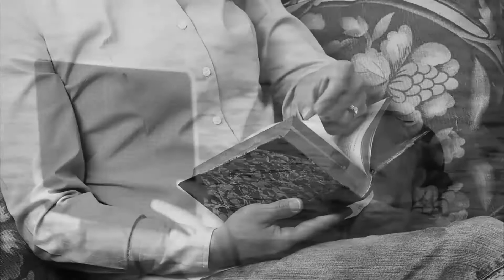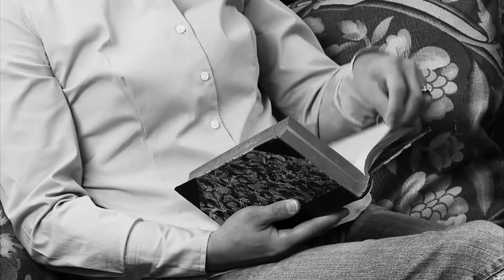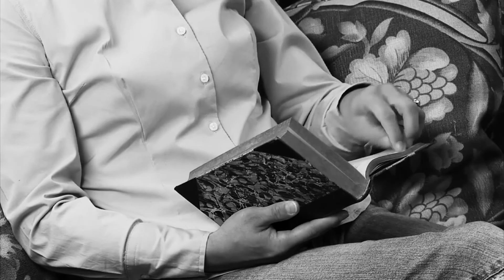S:01 E:37 Books That Make You show with Elizabeth Garden and Desiree Duffy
Elizabeth Garden author of Tree of Lives, and Desiree Duffy talk about Books That Make You enthralled by a true, family saga.
We all have families with a dash of drama—perhaps there are some secrets hidden in the branches of our family tree. Or tantalizing stories we don’t discuss in certain circles. Or horrors of abuse that burden some of us.
Within those pages, we can also find stories of hope, the power of love and the ways we can overcome stress and trauma.
Elizabeth Garden wrote such a book. Called Tree of Lives, it spans the 20th century, and in following the main character Ruth. It demonstrates how feisty and independent women paved the way in the fight for social equality as the decades unraveled. Ambitious and tender, at the heart of this novel is the story of one woman who made her own way with wit, grit, luck and a wide-open heart.
Elizabeth spent her “Wonder Years” in Connecticut's Fairfield County. A frustrated horse enthusiast, she channeled her appreciation of their magnificence into painting and design. Despite struggling as a single mother, she built a successful career as an award-winning art director. She enjoys studying human and spiritual potential. Tree of Lives, a true story.

Tree of Lives